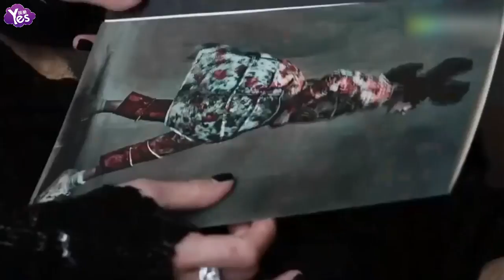【3年前】楊冪曝春裝封面大片 小露背盡顯柔美性感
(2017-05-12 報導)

近日，當紅花旦楊冪為某雜誌拍攝了一組春日封面大片，大片中，楊冪長髮披肩，妝容清爽乾淨，自然隨性，與溫暖明媚、生機勃勃的春日主題相得益彰。她身穿真絲面料的春裝，上身小露美背，一雙白皙的長腿相當搶鏡，讓不少網友讚歎柔美大方，嫵媚性感。